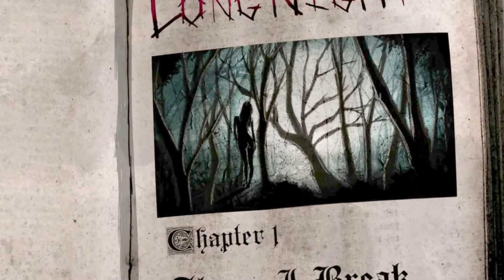Long Night, A Little Taster..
Very cool third person survival horror, I've lost my friends in this strange camp area, gotta find them before this crazy lady gets me!